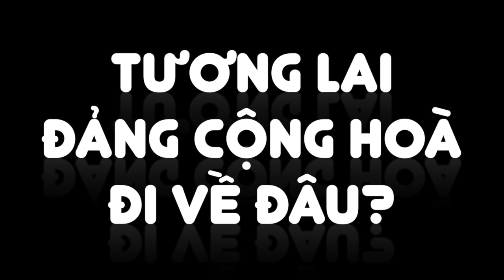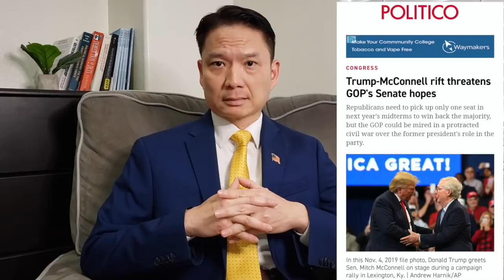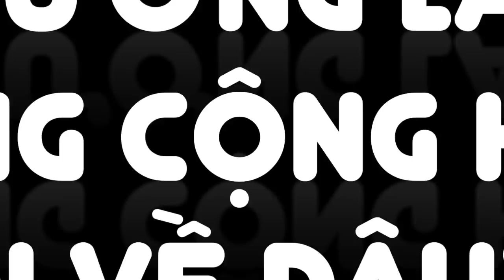2/17/2021 Trí Tạ VLOG 41: TNS McConnell và Cựu TT Trump Lời Qua Tiếng Lại, Tương Lai Đảng CH Về Đâu?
2/17/2021 Trí Tạ VLOG 41: TNS McConnell và Cựu TT Trump Lời Qua Tiếng Lại, Tương Lai Đảng Cộng Hoà Đi Về Đâu?
What should the Republican Party expect in 2022 election?